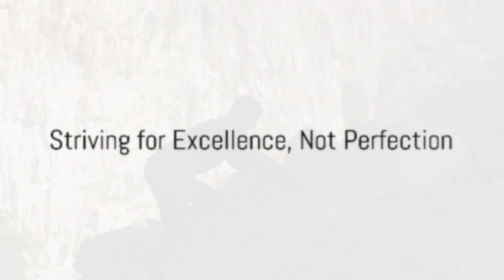PDragonLabs | (AoB) Ch 8: The Quest for Continuous Improvement: Becoming Your Best Self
The ART of Becoming  (AoB) Ch 8 The Quest for Continuous Improvement: Becoming Your Best Self

OUTLINE:
00:00 The Untapped Reservoir of Potential
00:16 The Ongoing Journey of Continuous Improvement
00:37 Approaching Self-Improvement with Dedication
00:54 Drawing Inspiration from Others
01:12 Cultivating a Growth Mindset
01:25 Embracing Setbacks as Opportunities for Growth
01:44 Striving for Excellence, Not Perfection
02:00 Embracing Small, Incremental Changes
02:17 Inspiring Others Through Personal Growth
02:36 The Quest for Continuous Improvement

Join us on this thrilling ride as we unravel the mysteries behind the technologies and art shaping our future!